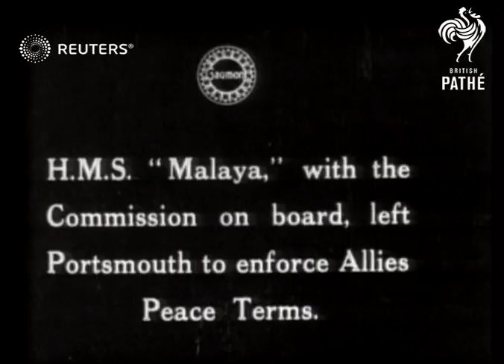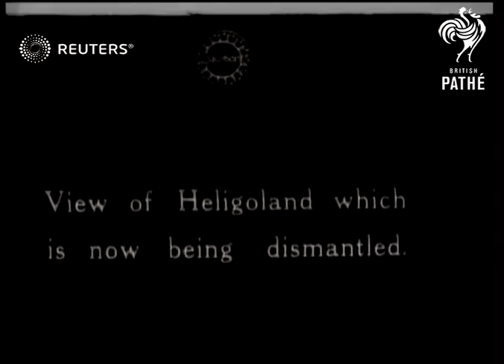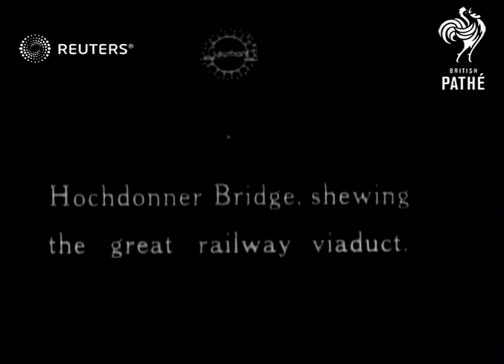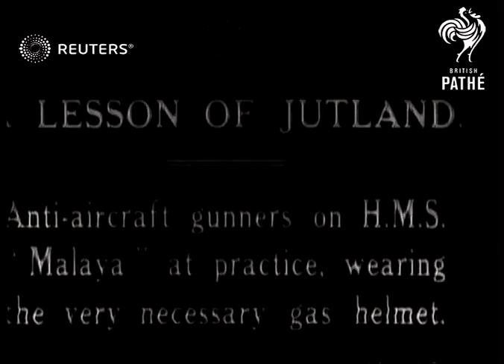RN battleship HMS Malaya sails to Germany to enforce peace terms (1920)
Royal Navy battleship HMS Malaya, with the Allied Peace Commission aboard, departs England for Germany to enforce the peace treaty

Full Description:

SLATE INFORMATION: H.M.S. Malaya with the Commission on Board, Left Portsmouth to Enforce Allies Peace Terms

AT SEA:
EXT

GV H.M.S. "Malaya" at sea.

SV officers at salute walk one by one down gangplank and along deck.

GV members of commission sit posing.

MV three Admiral stand posing.

GV Admirals' flags flying from mast head.

MV Captain Sakonji and Commander Yamanaka standing on board.

SV destroyer "Turquoise".

SV destroyer "L'oise".

LS coastline of Heligoland.

SV gun on board fires salute.

SV elev. small naval craft approaching ship.

SV German officer steps on board and is greeted by Allied officers.

SV German destroyer approaching the "Malaya".

SV German delegates climb on board, saluting to Allied officers standing on deck, and walk along deck.

SV elev. men in small boat rowing towards "Malaya".

SV sailors gathering on deck.

SV "Malaya" going through the canal.

GV travelling shot side of canal.

GV bridge spanning the river. (shot from ship).

GV travelling shot viaduct (over land).

SV elev. small naval craft with Admirals' flags flying across sea.

SV members of commission walking along dock.

SV pan along battleships. (3 shots).

MV Sir Edward Charlton looking through telescope.

GV Red Ensign flying.

SV shots gunners wearing Arab type headdress and gas masks load antiaircraft gun on board.

MV gunner in gas mask.

SV shots gunners in gas mask loading and unloading antiaircraft gun on board.

GV gunners in gas masks loading and unloading anti-aircraft gun on board.

Background: Royal Navy battleship HMS Malaya, with the Allied Peace Commission aboard, departs England for Germany to enforce the peace treaty